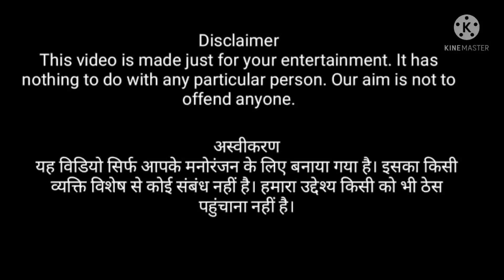Pakistan's 23 funny achievements Try not To laugh😂😆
Pakistan's 23 funny achievements  Try not To laugh😂😆 | R2R  Road To Roast

Also now you can follow me on

My channel is all about roasting the videos.

# Youtube # R2R Road To Roastnnel is all about roasting videos.